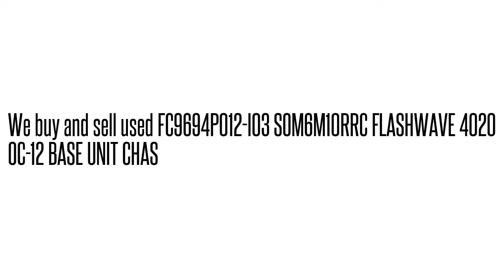FC9694P012-I03 SOM6M10RRC FLASHWAVE 4020 OC-12 BASE UNIT CHAS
SOM6M10RRC We buy/sell used Fujtisu networking Equipment. Cash for your used Equipmen